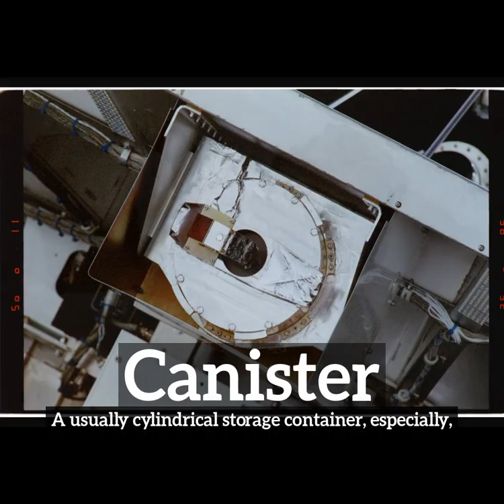What is Canister? | How to Say Canister in English? | How Does Canister Look?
Learn how to pronounce canister with Imago Spectrum.

What is canister?
How does canister look?
How to say canister in English?
What does canister represent?
What is the defintion of canister?

Imago Spectrum allows you to easily memorize common English words and phrases by joining visual and auditory learning environments into a short video. Focus on the images and repeat canister several times for best retention results.

In this video we are speaking the word, canister. Do take note of how canister is spelled.
The definition of canister is listed below the word in the video.